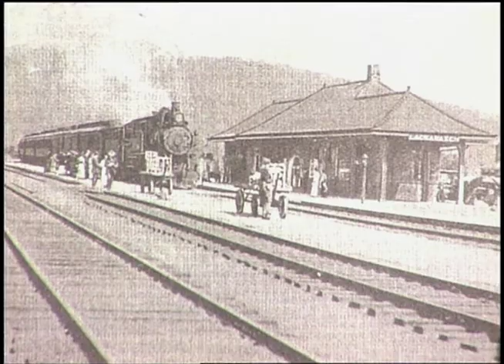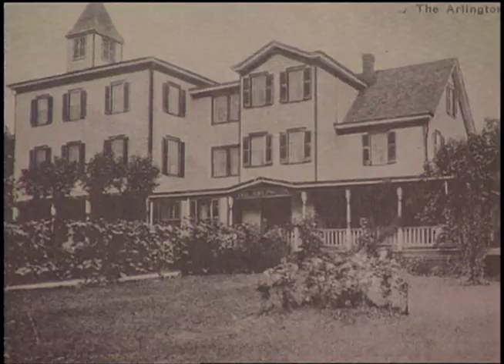Down Along the Upper Delaware - Part 6 - A Playground Runs Through It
Posted with special permission of Channel 13, Blue Ridge Communications.

Part 6 of 8 of a documentary highlighting the Upper Delaware River.  This segment takes a look at the recreational resources and activities along the Upper Delaware River.  To learn more about the Upper Delaware River, consider participating in the Delaware River Sojourn June 18 - 25th, 2011.  The Delaware River is the Pennsylvania River of the Year and America's Most Endangered River due to the Marcellus Shale Gas Activity and fracking.  To get more information about the Sojourn and River of the Year activities, visit RiverSojourn.org and RiveroftheYear.org.  To learn more about the Pocono Film Commission visit PoconoFilm.org or the Catskill Film Commission at CatskillFilm.org.

All Copyright permissions retained by Channel 13 Blue Ridge Communications. Special thanks to Channel 13 and Steve Tanczyn for the use of their facilities in Milford, PA.  for additional information on Blue Ridge Communications and Channel 13.  Digitized and posted by Troy Bystrom and Dejay Branch for the Delaware River Sojourn and Pocono Film.